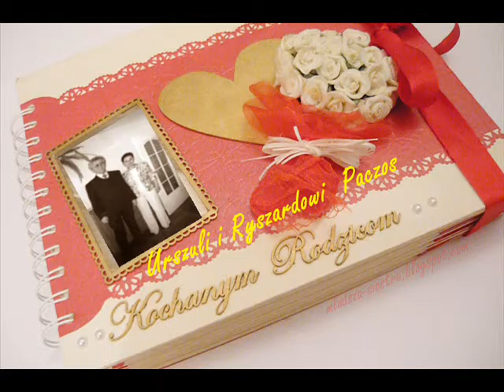Kochanym Rodzicom-Urszuli i Ryszardowi Paczos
To Wasza rocznica. Może być szczególną okazją do tego, by się zatrzymać i spojrzeć wstecz na to, co osiągneliście w ciągu Waszego małżeństwa. Jest to czas zarezerwowany na wspomnienia radosnych chwil oraz rozwiązanych problemów. To czas na podziękowanie Bogu za rozwój Waszej miłości i trwałości Waszego małżeństwa.
Kocham Was bardzo- Monika